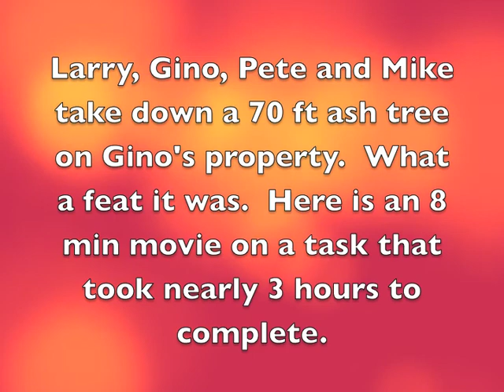Tree Removal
Larry, Gino, Pete and Michael take down a 70 ft ash tree.